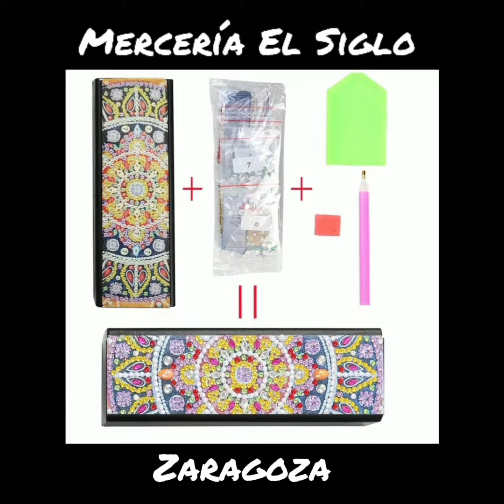Punto de Cruz Diamante. Ideas de cuadros y otros artículos.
Me preguntáis muchas veces sobre los diferentes productos que tengo en la tienda para poder hacer de Punto de Cruz Diamante así que os he hecho una pequeña selección para que os hagáis a la idea.
Me resulta complicado contestaros cuando me pedís información porque intentamos no repetir modelos pero yo creo que con esta pequeña presentación de un vistazo capturo nuestros productos estrella.
¡Ya me contareis que os parece!